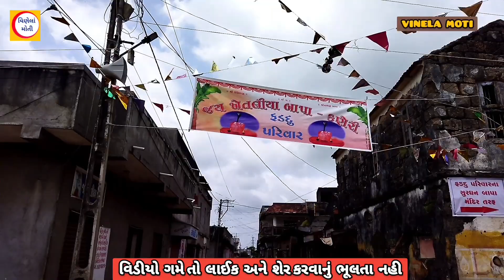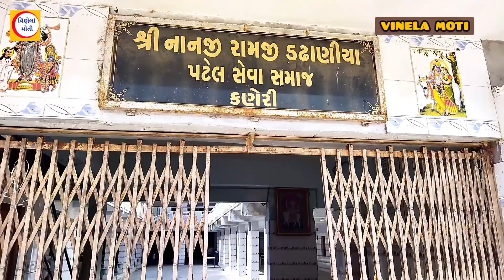ખેતલિયા બાપાના મંદિરે ૧૫મો હવનમુ.કણેરી તા.કેશોદ જી.જૂનાગઢKhetaliya bapa no havan#હવન તા.29/08/2022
ખેતલિયા બાપા મંદિરે ૧૫ મો હવન

મુ.કણેરી તા.કેશોદ જી.જૂનાગઢ

Khetaliya bapa mandir ka itihas To.kaneri Ta.keshod Dist.junagadh

હવન તા.29/08/2022

# નવ નિર્માણ મંદિર સંકલ્પ

# ખેતલીયા બાપા કરેણી ના દર્શન અને સંપૂર્ણ ઇતિહાસના વિડીયોની લિંક નીચે આપેલ છે.

ફડદુ પરિવારના કુળદેવતા તેમજ અનેક લોકોના આસ્થાનું કેન્દ્ર એટલે ખેતલિયા બાપા મંદિર કણેરી. લોકો દર સોમવારે પોતાની મનોકામના ની પૂર્તિ માટે બાપાના દર્શને આવેછે. લોકો ઇચ્છીત સંતાન પ્રાપ્તિ માટે બાપાની માનતા માનેછે. સંતાન પ્રાપ્તિ પછી લોકો પોતાના સંતાનોની સાકર તુલા પણ કરેછે.કોઈના હાથ પગ દુખતા હોય અથવા ભાંગી ગયા હોય તો લોકો ખાખરા ના લાકડા માંથી હાથ ,પગ બનાવી બાપા ને ચડાવે છ.અને તેમને સારું થઈ જાય છે. ઘણા લોકો જોડિયા શ્રીફળ કે તલવટ ની માનતા પણ માનેછે. બાપાની કોઈપણ જાતની માનતા સોમવારે ચડાવવાનો રીવાઝ છે. ખેતલિયા બાપાના મંદિરે દર ત્રણ વર્ષે ફડદુ પરિવાર હવનનું આયોજન કરે છે. ત્યારે ગામોગામ થી ફડદુ પરિવારના લોકો અહીં પધારે છે.હવન અને સમૂહ પ્રસાદીનો લાવો લે છે. આ મંદિર કણેરી ગામથી ત્રણ કિમી. ના અંતરે આવેલું છે.પ્રકૃતિ ની ગોદમાં વસેલું આ મંદિર ટેકરી ઉપર આવેલું છે. અહીંનું વાતાવરણ ખુબજ ખુશનુમા છે.લીલાછમ વૃક્ષો અને ખેતરોથી ઘેરાયેલું છે. અહીં આવ્યા પછી એક હિલ સ્ટેશને આવ્યા હોય એવો અનુભવ થાય છે.અને મનને અદભુત શાંતિનો અહેસાસ થાય છે.

# વિણેલાં મોતી ચેનલ

# vinela moti channel

Gujarati song

chanod pitruvidhi

gandi girna song

Giranar na pagathiya ni saty katha History of giranar

હિંગોળગઢ રામ દાસ ગોંડલિયા